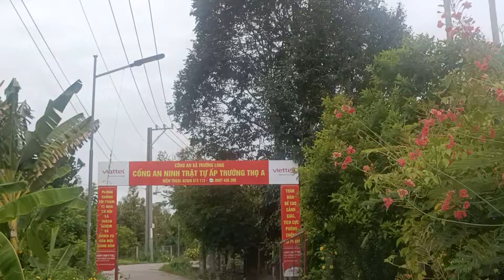Nhà đất cần Thơ phong điền gần chợ trường long 18 x36=650 cln giá 1 tỷ 5